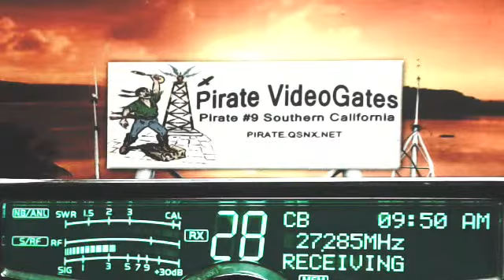BullDog MO, 357 SmokeyHills TN